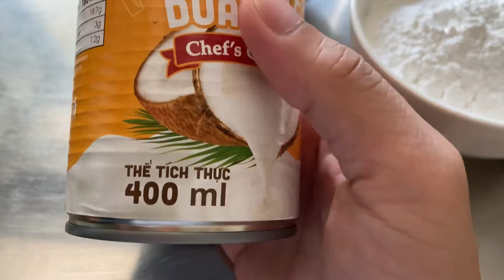Hận Vlog # chuối hấp du thuyền…